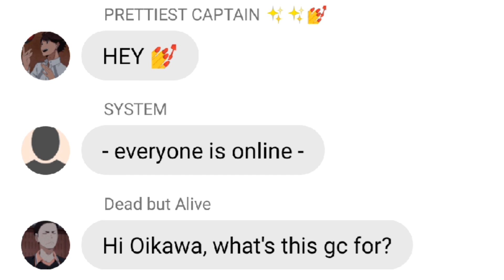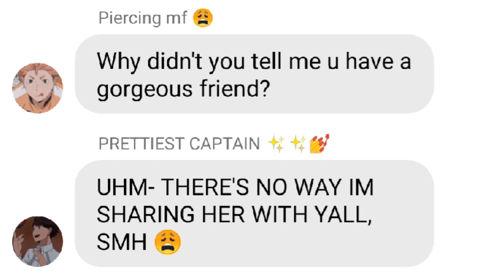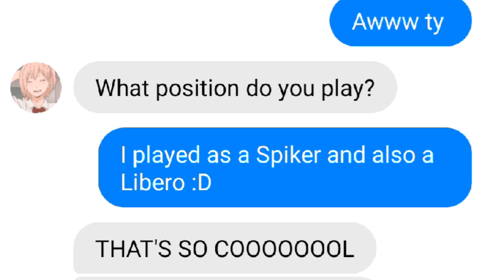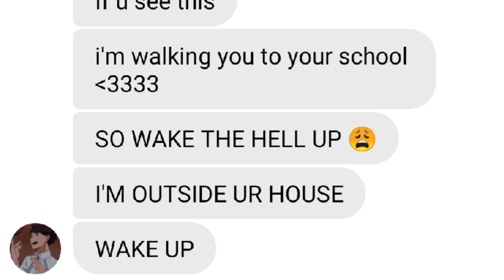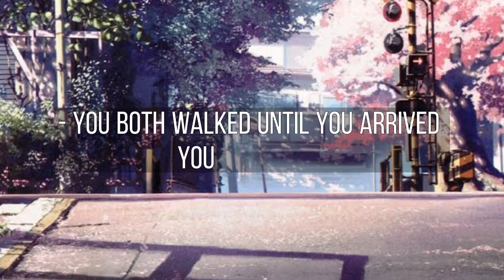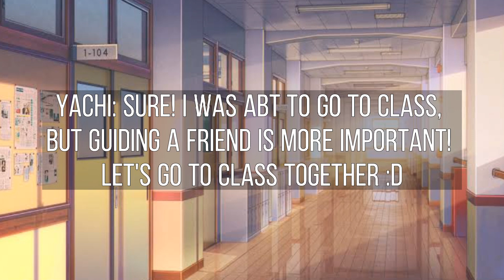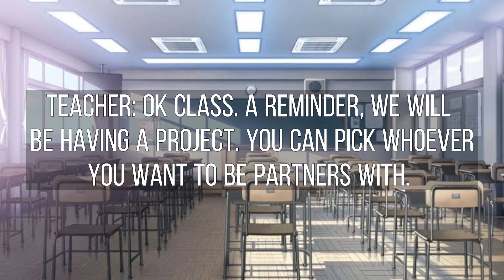Y/N AS THE NEW MEMBER OF KARASUNO II PART 1! II YN MEETS THE CAPTAINS II Y/N HAREM